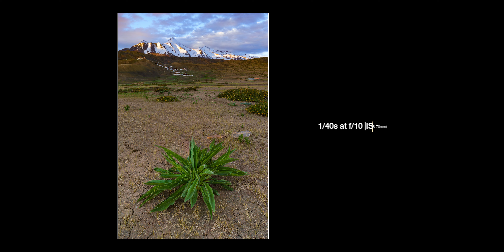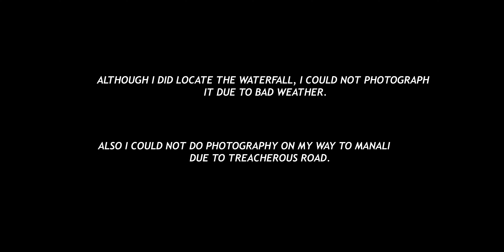Best place to do photography in Spiti | Landscape Photography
Last video of my Spiti trip. In this video I do photography in surrounding area of Langza Village. I started the day with a little hope but I ended it with taking some of the best photos I have ever taken. Enjoy!

Wide Lens
ND Filters : 10 Stop
6 Stop
3 Stop + CPL
Step Up Rings
L Bracket
GoPro Mic Adapter
Mic I use on my GoPro